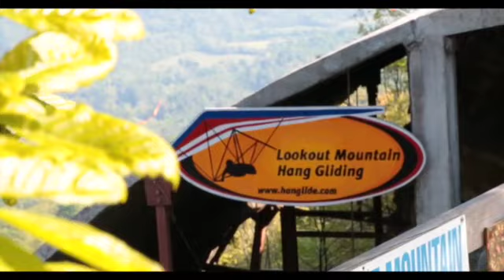Truit Pitts Tamdem Hang Gliding Lookout Mountain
This video is about Truit Pitts Tamdem Hang Gliding Lookout Mountain